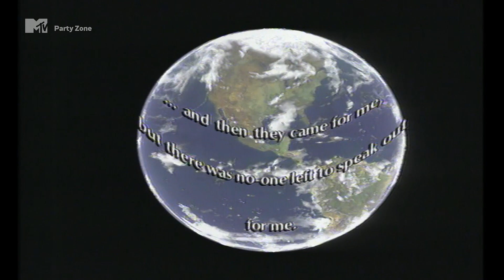No More Ugly Germans - Educate The Masses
Watch Records, Party Zone,